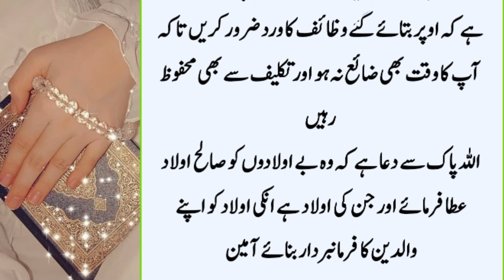Qurani Wazaifa for Normal Delivery Delivery mein asani ke liye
Wiladat mein asani ke liye Normal Delivery ke liye